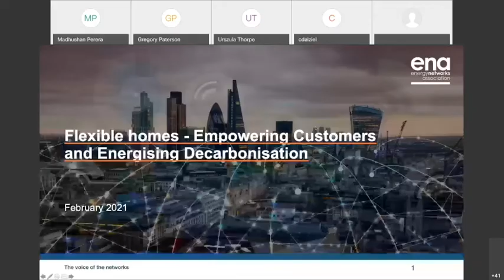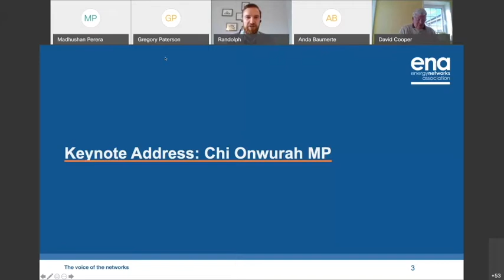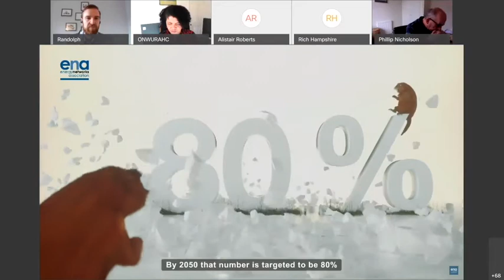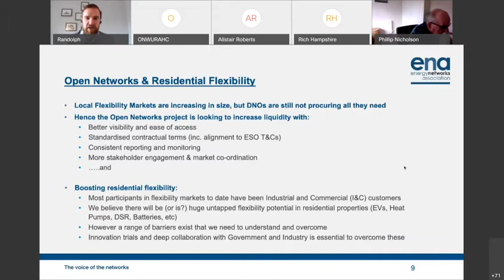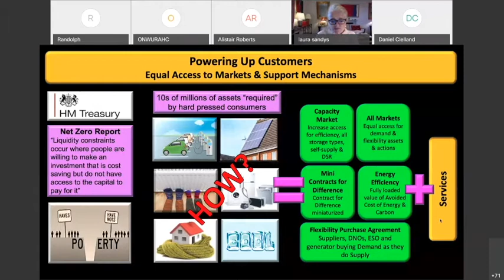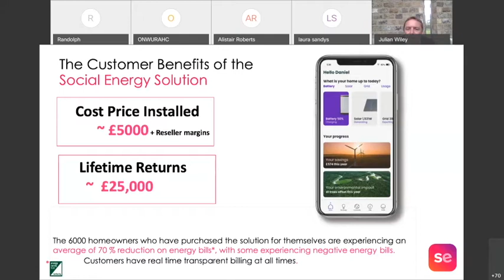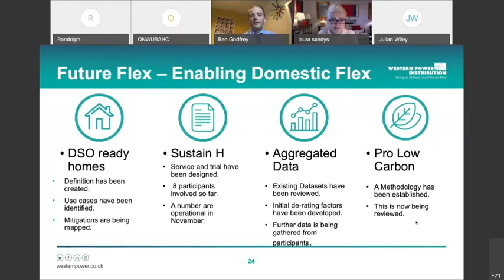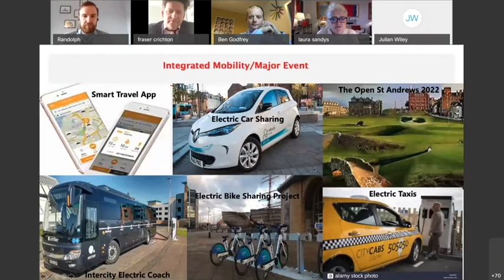Flexible homes: empowering customers and energising decarbonisation panel recording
The second in a series of industry showcase events where we bring industry and policymakers together, our flexible homes panel event features keynote speakers Chi Onwurah MP and Laura Sandys CBE. Joining them were a panel of experts: Julian Wiley, Social Energy, Ben Godfrey, WPD, and Fraser Crichton, Dundee City Council.

Energy Networks Association is the industry body for the energy networks in the UK and Ireland. Our members own and operate the wires and pipes which carry electricity and gas into your community, supporting our economy. energynetworks.org